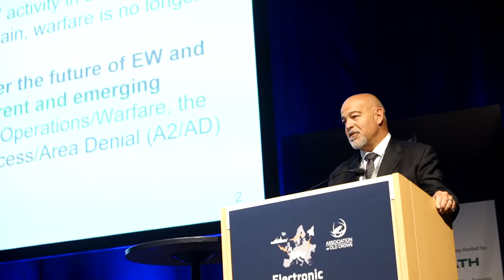Sneak peek to AOC Europe 2022